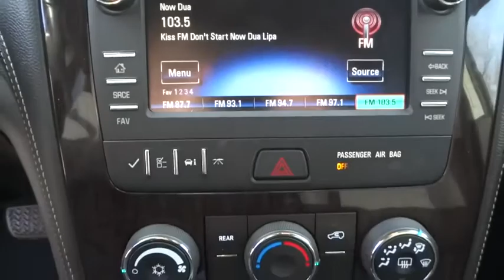2016 Chevrolet Traverse Elgin, St. Charles, Glendale Hts. Naperville, Aurora, IL 7683P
Blue Velvet Metallic Used 2016 Chevrolet Traverse available in Elgin, Illinois at McCue Chevrolet. Servicing the St. Charles, Glendale Hts. Naperville, Aurora, IL area.

McCue Chevrolet
2015 E Main St, St

Come see this 2016 Chevrolet Traverse LT. Its Automatic transmission and Gas V6 3.6L/217 engine will keep you going. This Chevrolet Traverse has the following options: WHEELS, 4 - 20 X 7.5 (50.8 CM X 19.1 CM) PAINTED ALUMINUM, UNIVERSAL HOME REMOTE includes garage door opener, 3-channel programmable, TRANSMISSION, 6-SPEED AUTOMATIC (STD), TIRES, P255/55R20 H-RATED, BLACKWALL, STYLE AND TECHNOLOGY PACKAGE includes (UI6) Chevrolet MyLink radio, (KA1) heated driver and front passenger seats, (UG1) Universal Home Remote, (QQD) P255/55R20 H-rated blackwall tires, (PJG) 4 - 20 x 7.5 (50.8 cm x 19.1 cm) painted aluminum wheels and (NV7) variable effort power steering, STEERING, POWER, VARIABLE EFFORT, SEATS, HEATED DRIVER AND FRONT PASSENGER, SEATING, 7-PASSENGER (2-2-3 SEATING CONFIGURATION) with 2nd row flat-folding Captains Chair and third row 60/40 split flat folding bench seat, RECLINING FRONT BUCKETS (STD), and LPO, INTERIOR PROTECTION PACKAGE includes (VAV) first and second row all-weather floor mats, LPO, (VKN) third row all-weather floor mats, LPO and (VLI) all-weather rear cargo mats, LPO.. Test drive this vehicle at McCue Chevy, 2015 E. Main St, St. Charles, IL 60174.